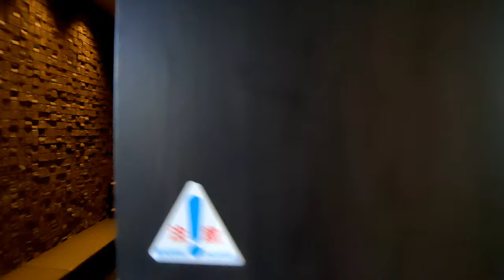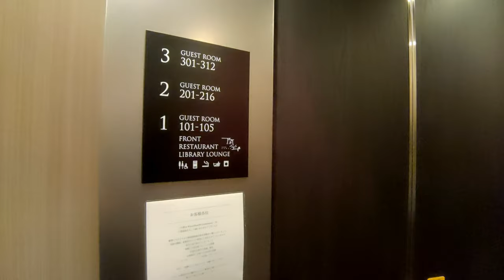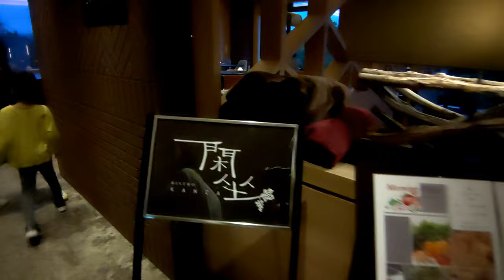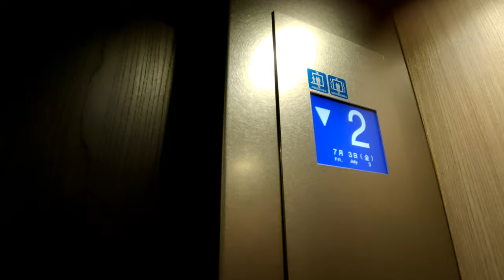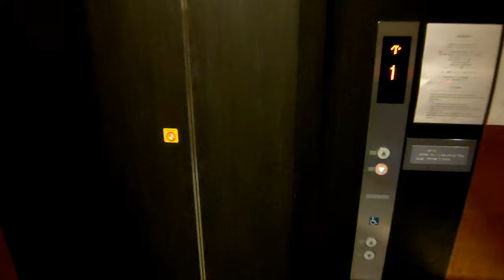北海道旅行記 富良野のホテル一花HITOHANAに泊まりました。[That's旅行・交通][ホテルレビュー]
ホテルレビューになります。
富良野を満喫するためにホテルに泊まりました。
思いのほかグレードが高く、とてもゆっくりできました。
フルコースのフランス料理なんていつぶりだろうか・・・。
また、行く機会を設けていきたいです。